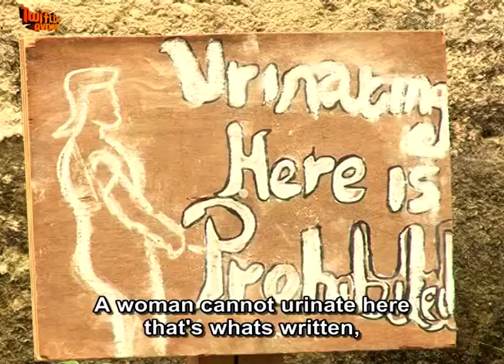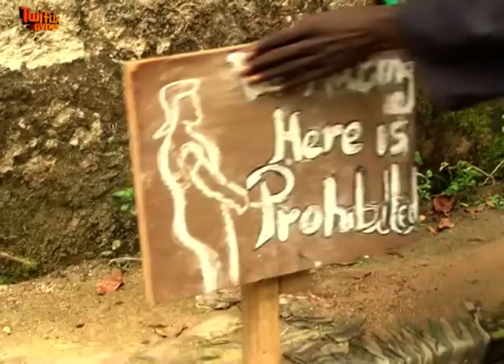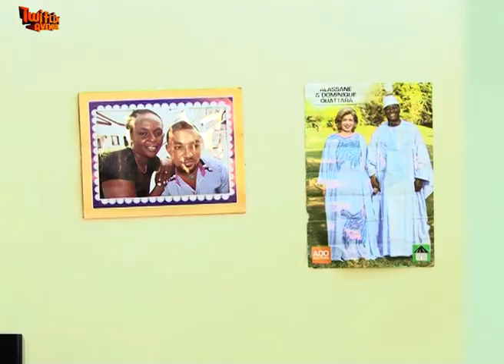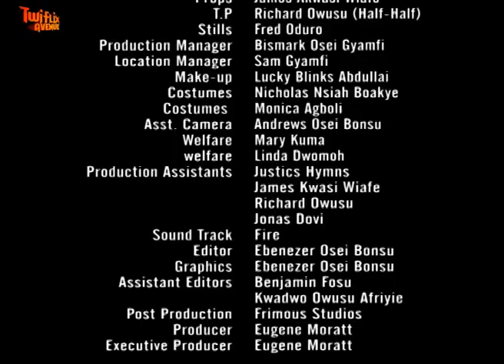ABAN AJUMA 3 - KUMAWOOD GHANA TWI MOVIE - GHANAIAN MOVIES